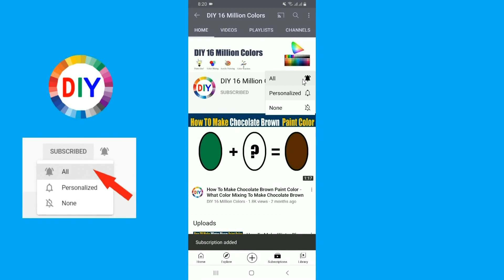How To Make Honeycomb Color What Color Mixing To Make Honeycomb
In this color mixing video tutorial I want to show you How To Make Honeycomb Paint Color by mixing Primary Colors to make Honeycomb Paint Color
Honeycomb Color is most demanded color by artist and people are looking for to make own Honeycomb at home by Mixing  other colors to make Honeycomb .
So in this video I have show you How To Make Honeycomb Paint Color using easy way.